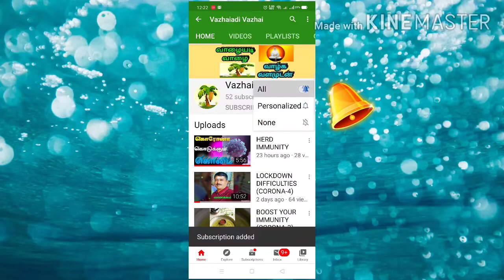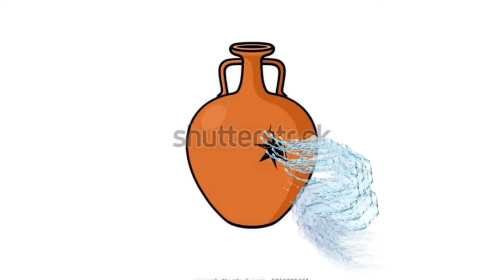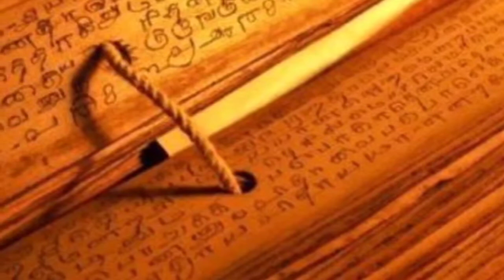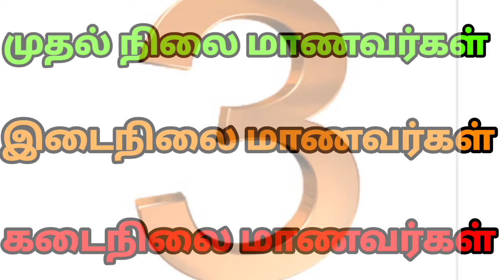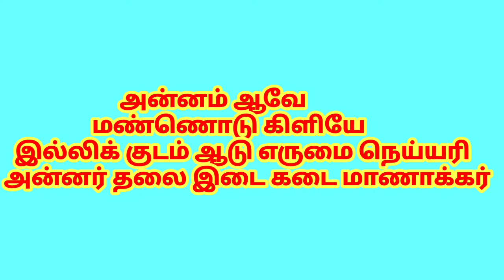3 TYPES OF STUDENTS AND THEIR ATTITUDE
Ancient Tamil literature, NANOOL apparently described the attitude of students towards studies...